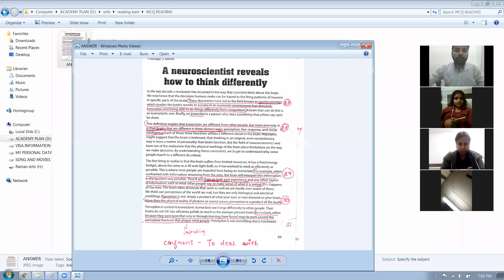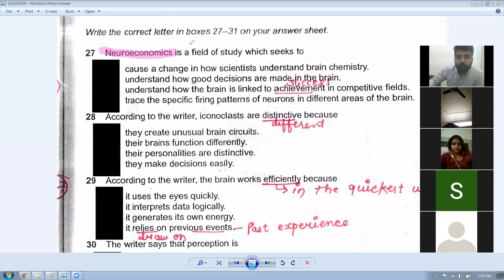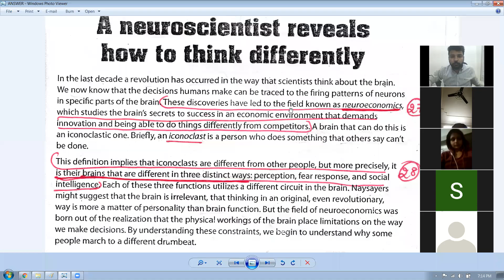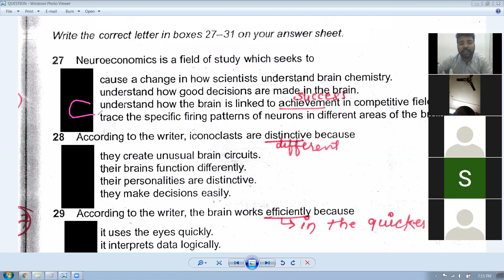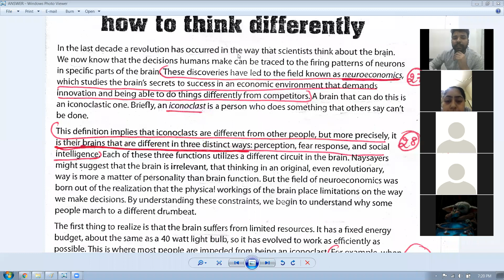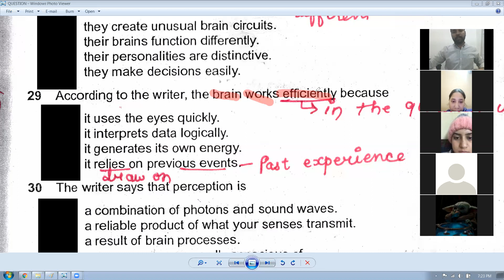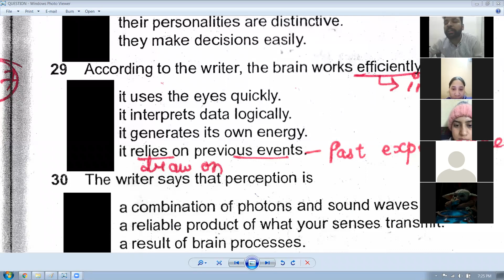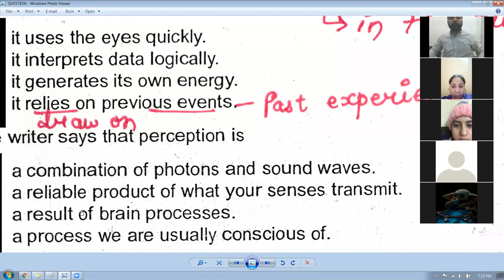IELTS MCQ II TOUGH MCQ II SIMPLEST WAY TO CRACK